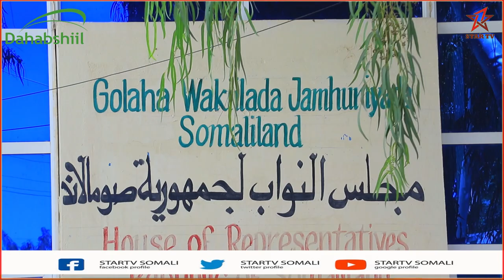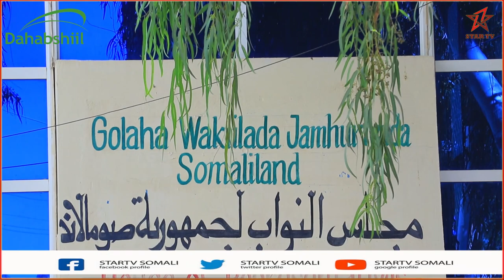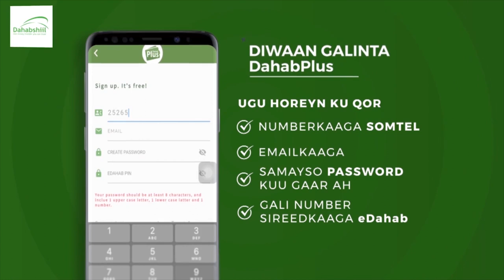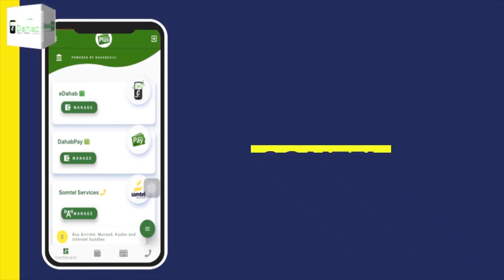"82-ka xildhibaan waxay kasiman yihiin kordhinta mushaharka ciidamada qarank..." Xil Barkhad Batuun.